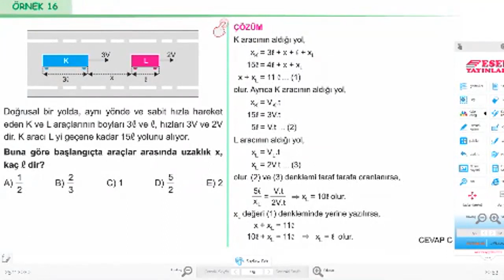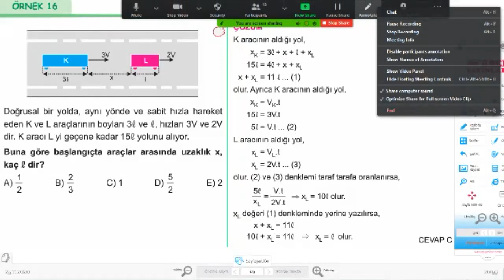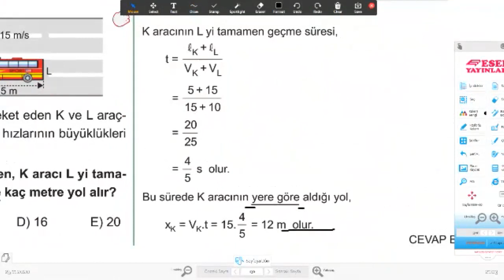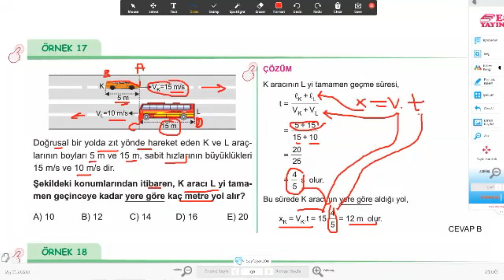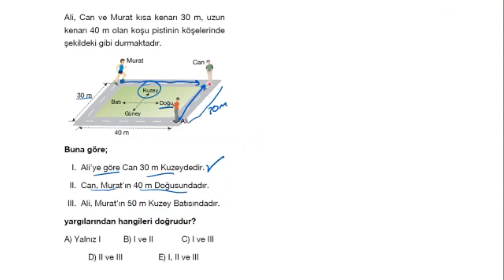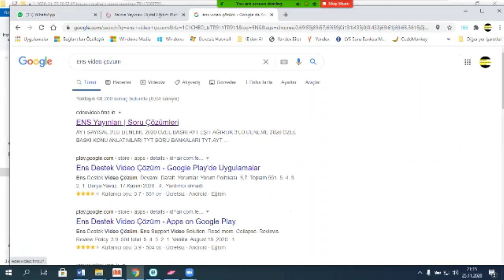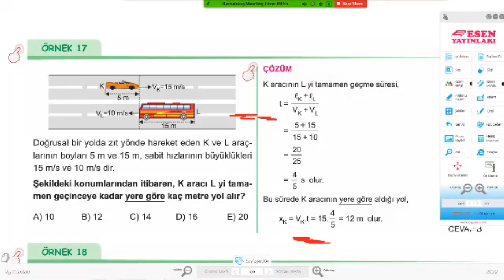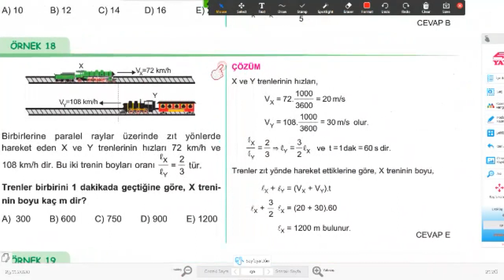9. Sınıf FİZİK TYT AYT ( HAREKET, KONUM, SABİT HIZ, İVME2 ) HASAN CANDAN HOCA 0532.5733911 ÖZEL DERS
9. Sınıf FİZİK TYT AYT ( HAREKET, KONUM, SABİT HIZ, İVME2 ) HASAN CANDAN HOCA 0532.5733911 ÖZEL DERS  FİZİK-MATEMATİK- FEN-KİMYA dersi.